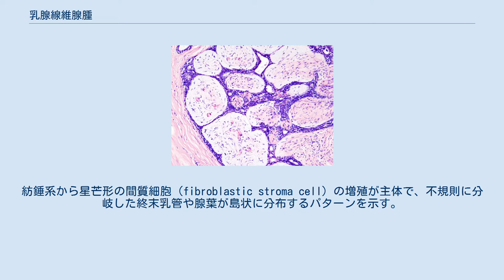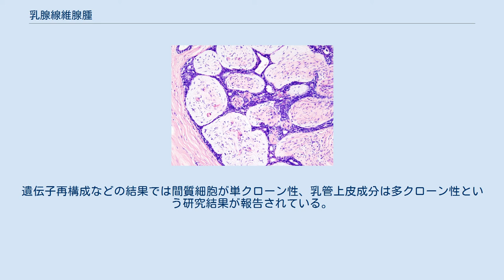乳腺線維腺腫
乳腺線維腺腫 （にゅうせんせんいせんしゅ、英: Fibroadenoma）は、性成熟期の女性の乳房に発生する良性乳腺腫瘍である（ICD10コード：D24　乳房の良性新生物　ICD-Oコード：9010/0）。
自己触診で乳腺の弾力のあるしこり（英: lump）として触れることができる。
乳がん検診でもマンモグラフィーで境界明瞭な類円形透亮像または粗石灰化を伴う腫瘤として検出されることが多い。
線維腺腫から癌が発生することはほとんどない。
画像診断で癌との鑑別が困難な例では，穿刺吸引細胞診や針生検による病理検査の対象となる。
大多数は未治療のまま経過し閉経期を過ぎると自然退縮することが多い。
 良性病変であり正確な有病率は把握できないが、良性乳腺疾患の中では乳腺症と並んで最も頻度の高い疾患である。
一般的に触知可能な腫瘤は20-30歳代に多く、マンモグラフィーで偶然発見される非触知腫瘤は40歳代から閉経期以後に多い。
 弾性に富み可動性良好な乳腺腫瘤として触知される。
両側乳腺に複数の腫瘤が同時または異時性に発生することもある。
長径2cm内外の腫瘤がほとんどだが，若年者では長径5cmを超える大型の線維腺腫（英: Giant fibroadenoma）も認められる。
妊娠や授乳期には腫瘤の増大が認められる。
閉経期前後では自然退縮し長径1cm前後の円形ないしポップコーン形の石灰化腫瘤としてマンモグラフィーで検出される。
 周囲の乳腺組織との境界明瞭な円形ないし分葉状の病変を形成する。
紡錘系から星芒形の間質細胞（fibroblastic stroma cell）の増殖が主体で、不規則に分岐した終末乳管や腺葉が島状に分布するパターンを示す。
間質細胞には稀に大型多形細胞が出現する。
乳管上皮は筋上皮細胞との二相性が明瞭である。
月経周期に応じて乳管上皮の機能形態が修飾されるので、臨床医には月経周期の記載を求めるのが望ましい。
 組織像の多様性に基づいて、管内性・管外性・乳腺症性の3亜型に分類する場合がある。
特に乳腺症性線維腺腫は穿刺吸引細胞診で複雑な細胞組成を示す例が多く、癌との鑑別困難な例もある。
 乳腺線維腺腫のような上皮と間質細胞の両方が同調性に増殖する疾患では、どの細胞成分が腫瘍性増殖（クローン性増殖）の主体であるかが問われる。
遺伝子再構成などの結果では間質細胞が単クローン性、乳管上皮成分は多クローン性という研究結果が報告されている。
今後の研究動向に注目する必要がある。